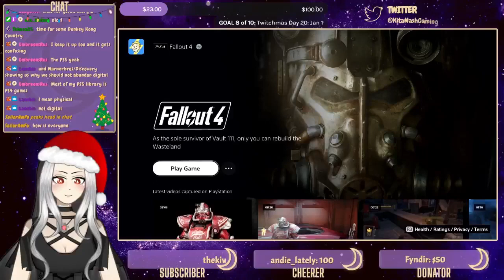Fallout 4 GOTY - PART 1: Local Goth Unfrozen in the Future - PS4 Gameplay/Playthrough [2022 STREAM]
Fallout 4 GOTY Playthrough - Gameplay/Walkthrough - PS4 Let's Play - Livestream VOD